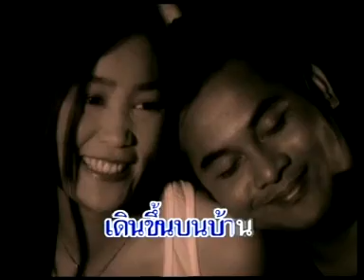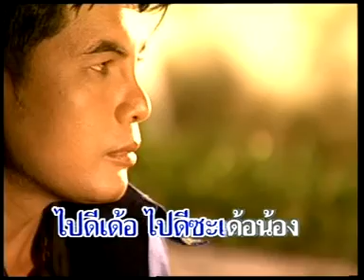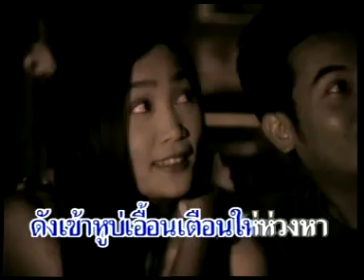ศรีสะเกษบ่แคร์ - เฉลิมพล มาลาคำ